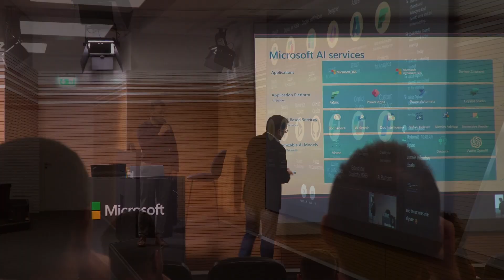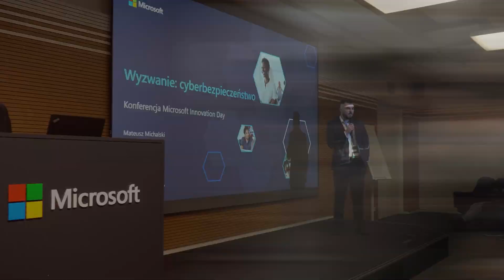Senetic conference: Microsoft Innovation Day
In June, we had the opportunity to meet live with customers and discuss digital transformation at our Senetic conference - Microsoft Innovation Day! 🤝 The main protagonist was artificial intelligence in IT products, which is driving a change in how businesses operate, but also throws up new challenges, especially for small and medium-sized companies. 📈🤖

🔥 The stage was heated with hot topics - a demonstration of the capabilities of Microsoft 365 Copilot, different perspectives on the use of AI on the Azure platform, a simulation of a hacking attack with a presentation of products from the security portfolio, a case study of the implementation of AI solutions at Kozminski University and a debate with our experts.

We will be happy to help you with the adoption process, solution selection and implementation:

W czerwcu mieliśmy okazję spotkać się na żywo z Klientami i podyskutować o transformacji cyfrowej podczas naszej Seneticowej konferencji - Microsoft Innovation Day! 🤝 Głównym bohaterem była sztuczna inteligencja w produktach IT, która napędza zmianę w funkcjonowaniu biznesów, ale rzuca też nowe wyzwania, zwłaszcza dla małych i średnich firm. 📈🤖

🔥 Scenę rozgrzały gorące tematy – pokaz możliwości Microsoft 365 Copilot,  różne perspektywy wykorzystania AI na platformie Azure, symulacja ataku hakerskiego z prezentacją produktów z portfolio security, case study wdrażania rozwiązań AI w Akademii Leona Koźmińskiego  oraz debata z udziałem naszych ekspertów.

Jeśli chciałbyś/-abyś porozmawiać z nami na temat możliwości implementacji tych narzędzi w swojej organizacji, zapraszamy do kontaktu! Chętnie pomożemy Ci w procesie adopcji, doborze rozwiązań i wdrożeniu: